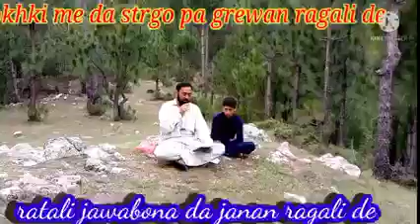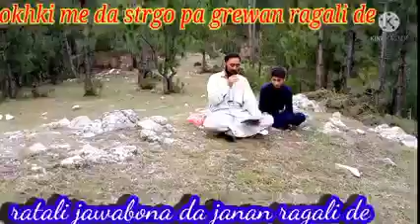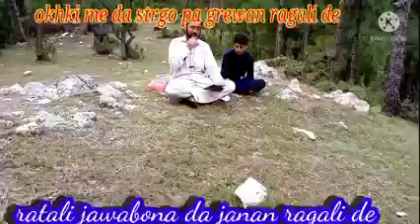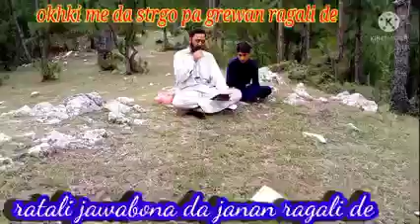‌yaw na we ghazal Sara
Ghazal,okhki me DA stargo pa grewan raghaly de